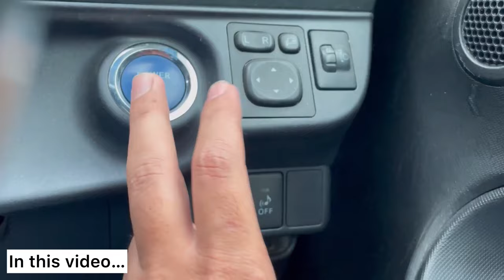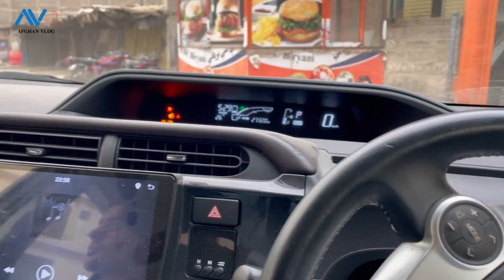Ramadan 2024 in Kandahar City | Afghanistan | Afghan Vlog